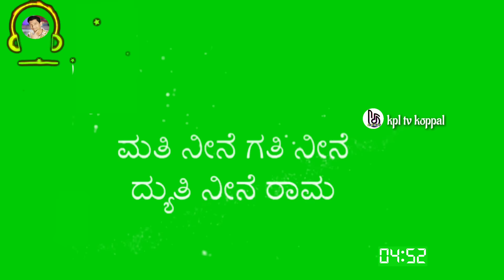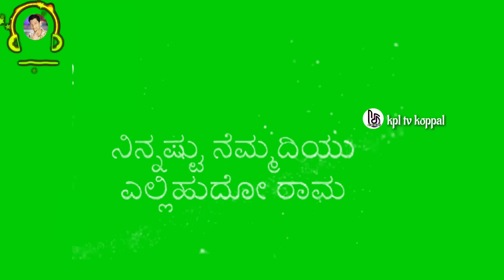innastu bekenna hrudayakke Rama song lyrics with green screen